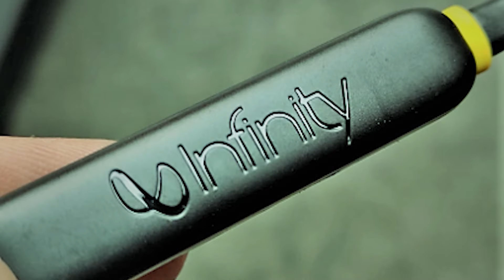JBL infinity glide n120 bluetooth earphone|flipkart scam|problem faced in return process|untoldstory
this video is related to defective earphone from flipkart
create so much problem when i try to return it

glide 120
if you want to buy so best buy link is